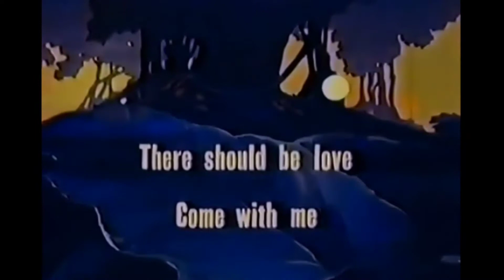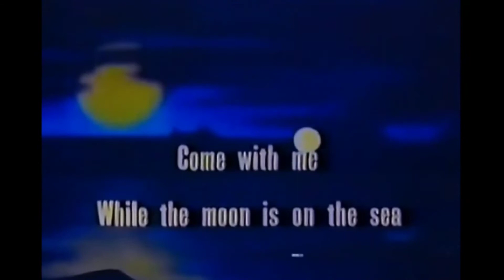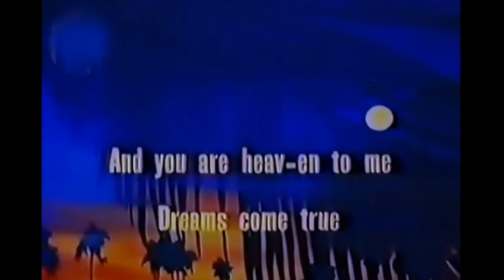Bouncing Ball Cartoon - Hawaii Song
From the 1950 classic Paramount Cartoon series Screen Song cartoon, famous for the "follow the bouncing ball" songs, Blue Hawaii.

Blue Hawaii
Composed by Winston Sharples